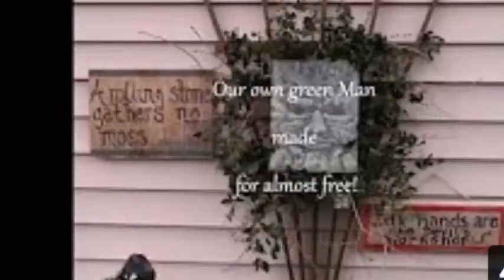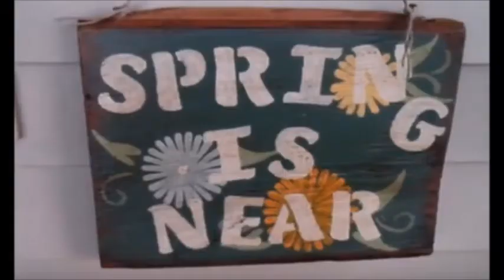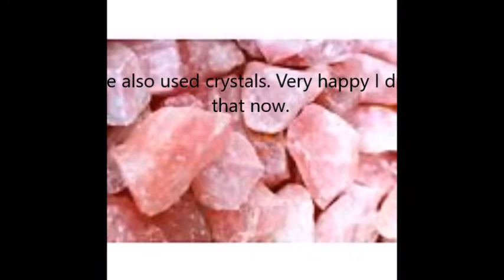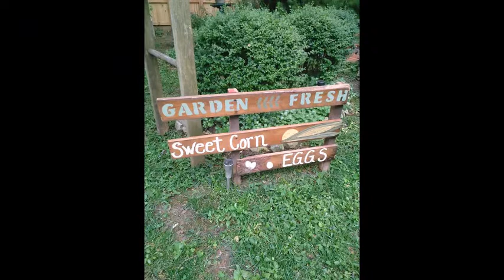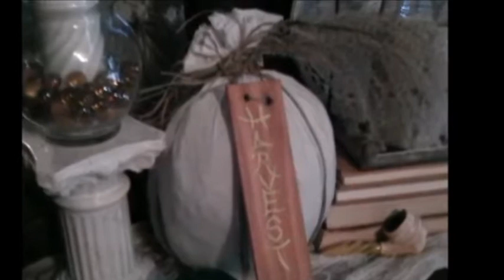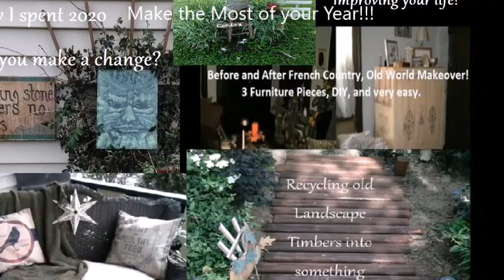How I Made it Through 2020, a little Feng Shui, Crystals, and French Country!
All it took to stay positive was a little imagination, a little crafting, painting, rearranging, and especially keeping busy. I hope you will take something good away from this video, and see how you can improve your life not so much by money, but by using your imagination, keeping busy, and creating a better environment for yourself.